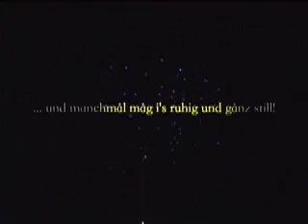BLUATSCHINK - Funka fliaga - GUTES NEUES JAHR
A GUATS NUIS JAHR & A HAPPY NEW YEAR wünscht euch allen das BLUATSCHINK-Team aus dem Lechtal
BLUATSCHINK im Internet: